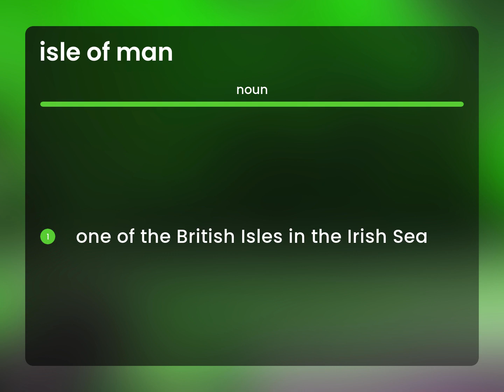Isle of man • ISLE OF MAN definition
What does ISLE OF MAN mean?

Susan Miller (2023, March 3.) Meaning of Isle of man